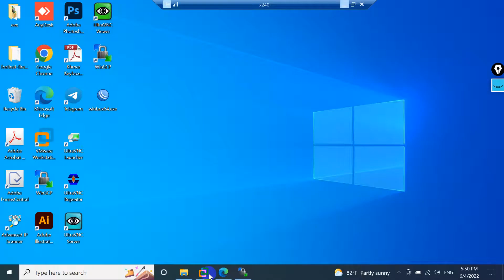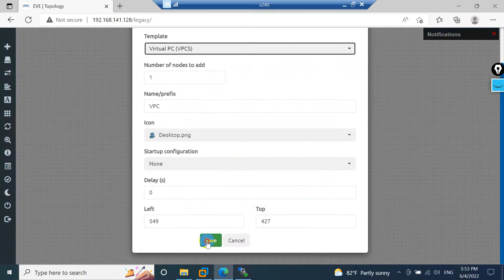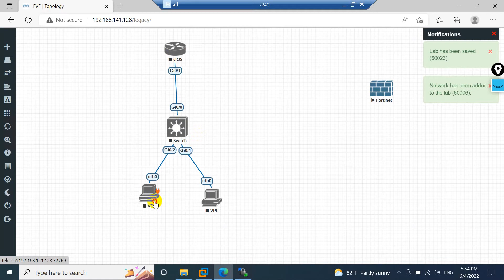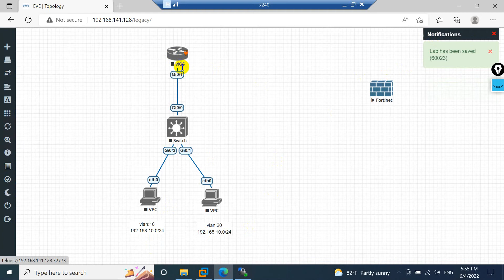Create simple lab with EVE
Can support coffee via my ABA: 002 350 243

Forward Port Web server In Fortinet Firewall
Intergrate LDAP server with Fortigate firewall
Install and Configure LDAP server in window server 2016
Configure vpn in fortigate firewall
Learn fortigate with rean it khmer
58 views  May 26, 2022  Raid5 in window server 2022
Backup File server with Veeam
1.configure management interface ip address in palo alto
2.configure palo alto access internet
3.configure dhcp server in palo alto firewall
Link telegram download software for test:
Voucher hotspot mikrotik router
vlan mikrotik with cisco switch
How to install unifi
ip address
vlan in cisco switch
command switch cisco